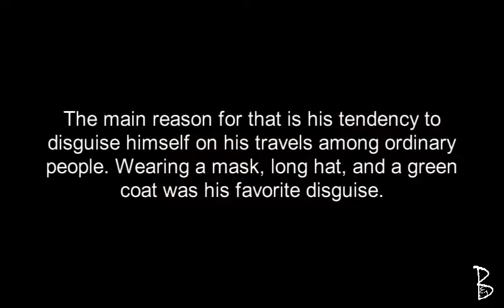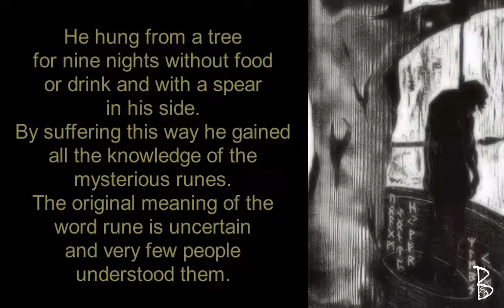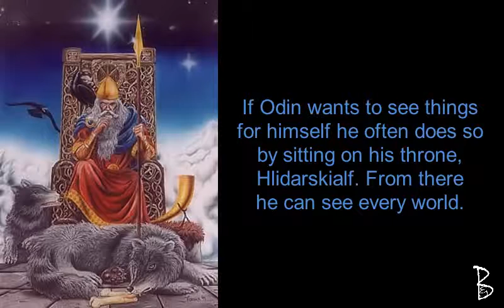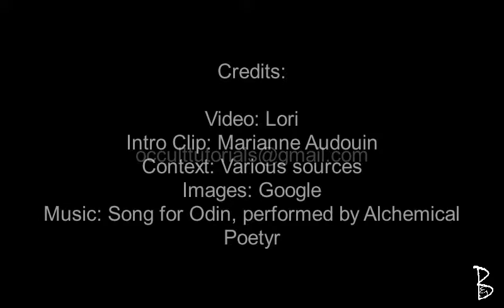Norse God Odin